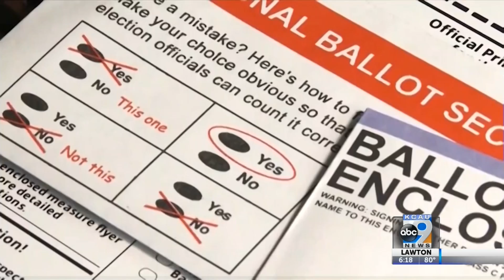Navy christens USNS John Lewis